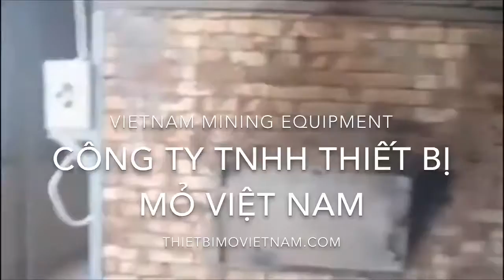Dây chuyền sấy cát thạch anh